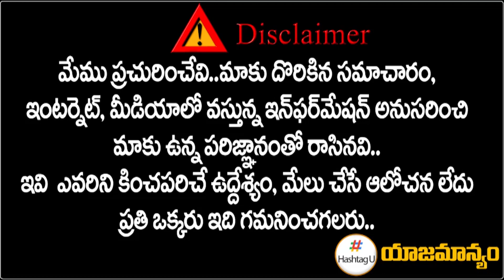రేవంత్ కు గుడ్ న్యూస్.. భువనగిరిలో కాంగ్రెస్ లీడ్ || Telangana Election || T Congress || HashtagU